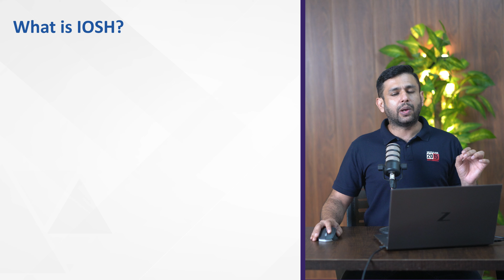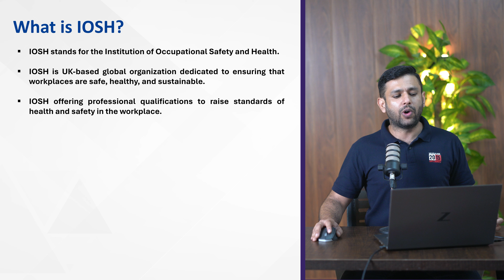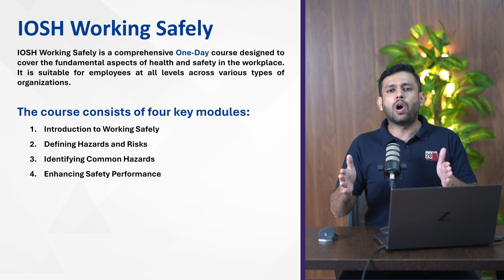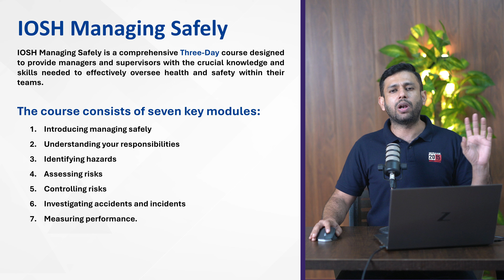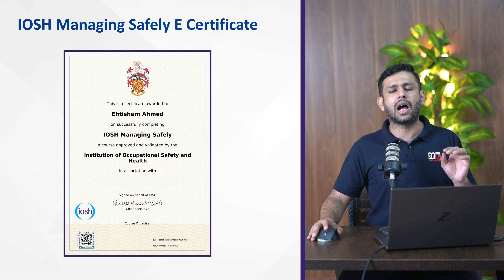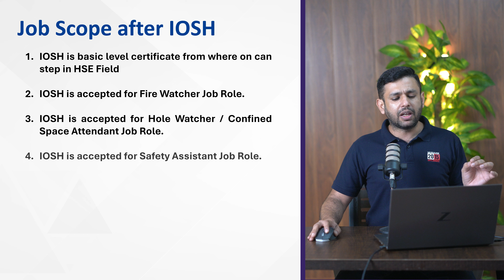IOSH Managing Safely | IOSH MS complete Information | IOSH E Certificate | IOSH MS vs IOSH WS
OSH Managing Safely is a widely recognized training course designed for managers and supervisors in any sector or organization. This course provides the essential knowledge and skills needed to manage health and safety in the workplace effectively. Participants learn to identify and control risks, understand responsibilities, investigate incidents, and measure performance. The training ensures that managers can create a safer working environment and foster a strong safety culture within their teams.